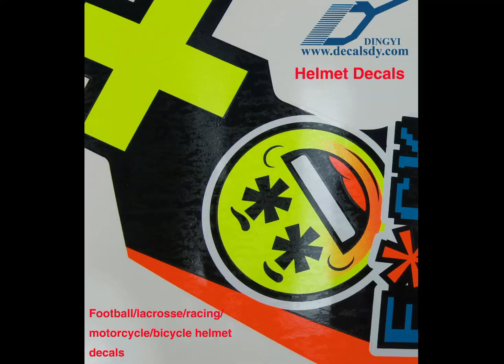Lacrosse Helmet Water Transfer Decals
⛑DINGYI HELMET DECALS/STICKERS
⛑Custom football/lacrosse/racing/motorcycle/bicycle helmet decals.
⛑We do every sport exercise decals/stickers.